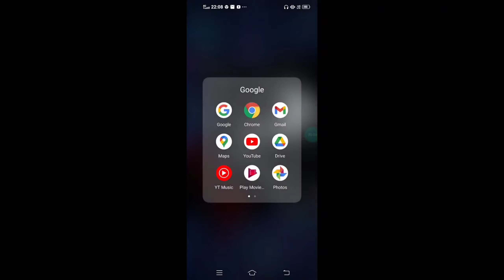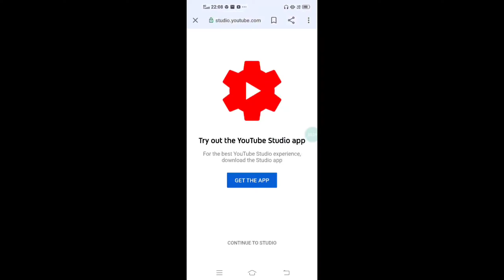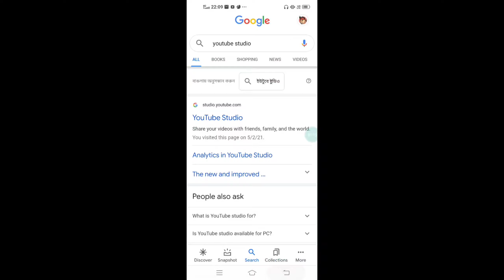How To Put Thumbnail On Your Video Like A Kid Game | WIZZCORD